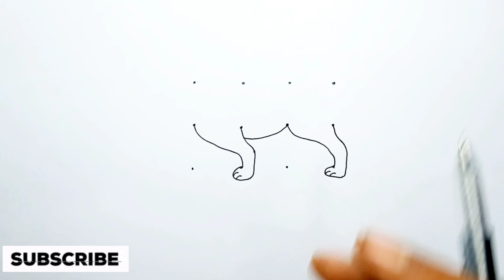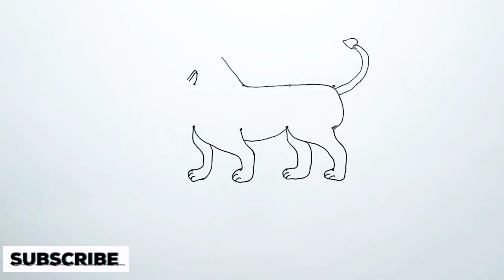Draw a lion from 4×3 dot's. 🦁drawingtips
Draw a lion from 4×3 dot's. 🦁